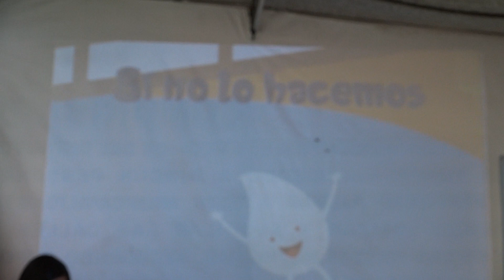SEDAPAL SENSIBILIZA CAMPAÑA VALORA EL AGUA